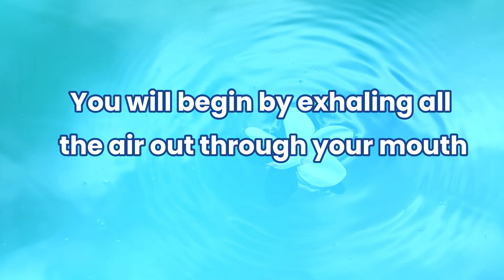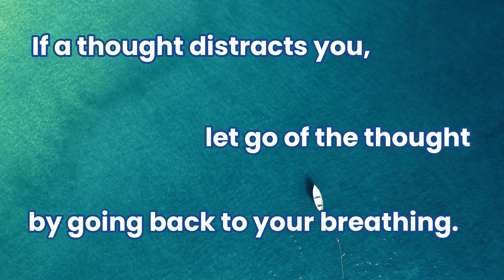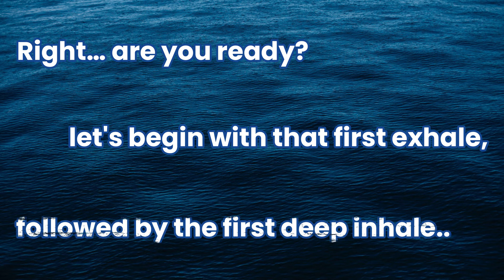2 Minute Breathing Exercise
Here is a practical mindfulness exercise if you are feeling anxious or unsettled. Try it, and feel the difference after, all it takes is 2 minutes. We provide you with some guidance before you do the exercise.
Sign up for the full course "Manage Your State of Wellbeing" on Udemy